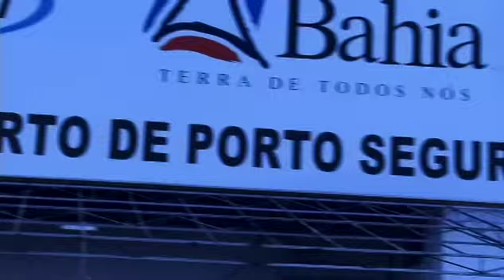Guig Ghetto -- Extra - Making Of - Vídeo Oficial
Faixa extraída do DVD Guig Ghetto Naturalmente